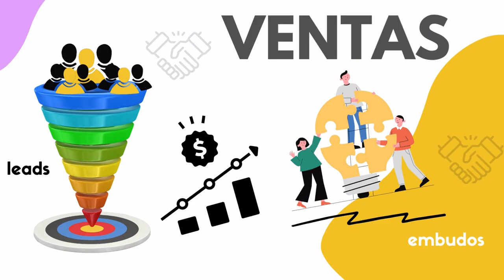1153. Tú producto de Relaciones Públicas